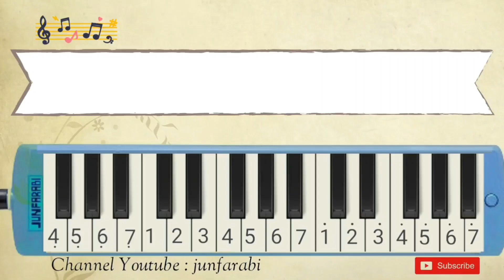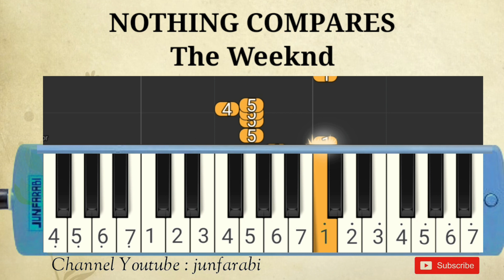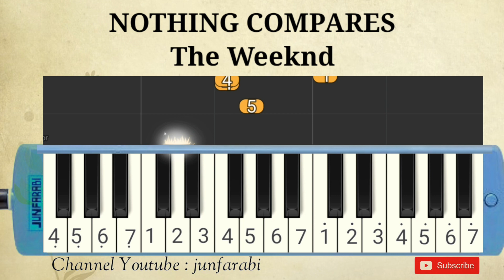The Weeknd - NOTHING COMPARES - instrumental pianica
Melodica The Weeknd - NOTHING COMPARES. Instrumental song.

Thanks 😊